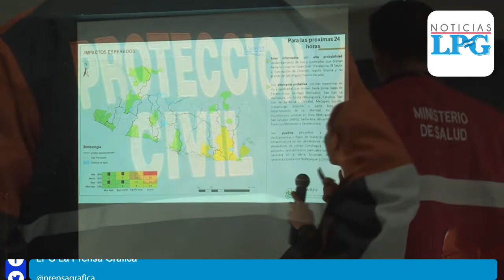Protección Civil presenta resultados de sismo